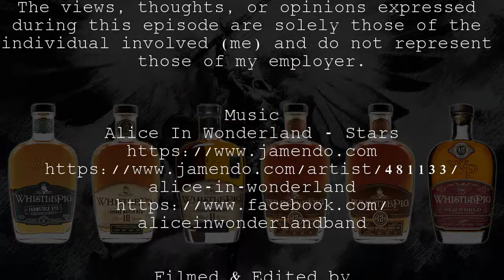The Good Dram Show - Episode 462 'WhistlePig'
Welcome to this weeks episode of the show in which I'll be taking a look at some releases from the WhistlePig distillery in Vermont, including a very special single cask release.

Episode 462 - Canada & The USA via .Ireland..!

Nottingham

Featuring
WhistlePig Farm Stock Rye (Rye Crop – 003) 43%
WhistlePig Straight Rye 10 year old 100 Proof 50%
WhistlePig Straight Rye 12 year old - Old World Series: Madeira Finish 45%
WhistlePig Straight Rye 12 year old - Old World Series 43%

Whistle Pig Single Cask Rye (Rutland Barrel) 11 year old 56.9%

Music
Alice In Wonderland - Stars